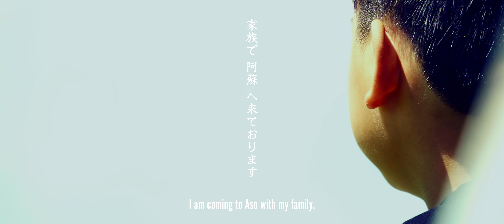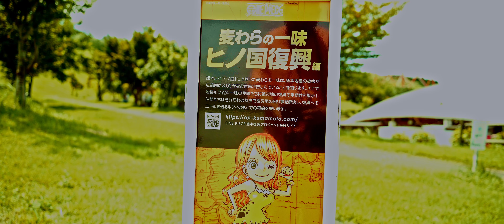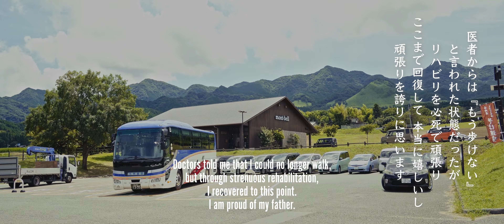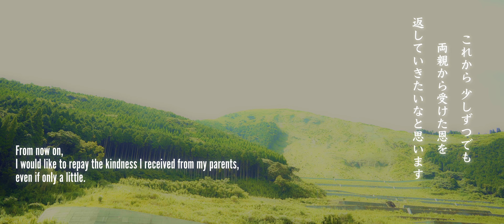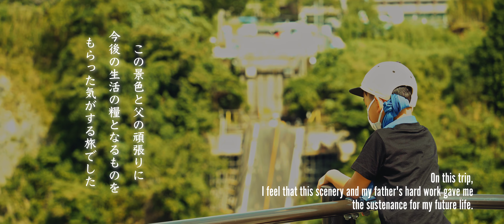【阿蘇Vlog】阿蘇でナミさんに出会う | 熊本の旅 | ３世代で行く阿蘇ドライブ | ONE PIECE | mont-bell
I went home to visit my father.
I thought I wouldn't be able to go to Aso this year.
When I went back to my parents' house, my father was able to walk hard through rehabilitation!
My father, who was said to be unable to walk, is recovering, so we were able to go with the whole family again this year.

実父のお見舞いで帰省した旅
今年は阿蘇には行けないだろうと思っていた。
帰ってみれば怒涛のリハビリで
奇跡の超回復
今年も癒されることができました。

ワンピース ナミさん 像
俵山交流館「萌の里」
（熊本県阿蘇郡西原村大字小森2115-3）

【Music】Original
今回の曲も無償であげます。
クレジット無しで動画にご使用ください。

I will give you the music of the video for free.
Please use it for videos without credit.